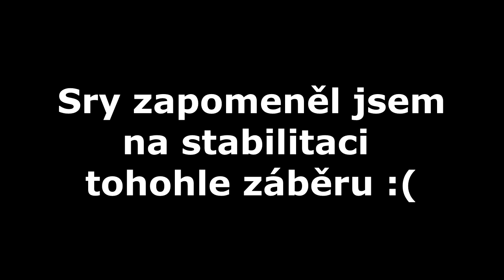[DAY EDIT] Skatepark Železný Brod │1080p 30fps │ H.F.V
Zdravíme Vás! Dnes to bude po delší době nějaký ten menší edit, tak snad si to užijete :)

Naše instagramy :
VARY : @samuelvarycervenak
Hanny : @honza_sct_petrik
Spajk : @og_s_p_a_j_k
Vladimír : @vlada_123_654

Jezdci :
Hanny (Honza Petřík)
VARY (Samuel Červeňák)
Spajk (Pavel Šilhan)

EDITED BY :
VARY